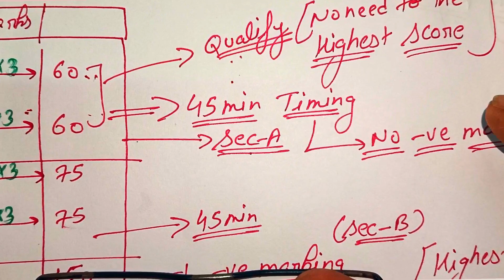SSC MTS | SSC MTS Total Form Fill Up | SSC MTS EXAM DATE 2024 | SSC Mts Vacancy 2024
ssc mts
ssc mts ki taiyari kaise kare 2024
ssc mts 2024 ki taiyari kaise kare
ssc mts 2024 exam kab hoga
ssc mts 2024 exam date out
how to prepare for ssc mts 2024